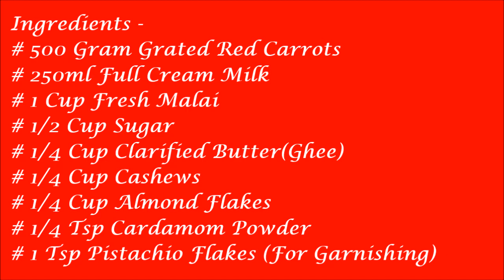Gajar Ka Halwa / Carrot Pudding / Gajrela / Sheera - By Food Connection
Gajar ka Halwa is a delightful dessert during the winters. Must eat sweet for the sweet lovers. It is one of the most popular dessert which can be served on any occasion. It is made using ingredients which are easily available in the kitchen.